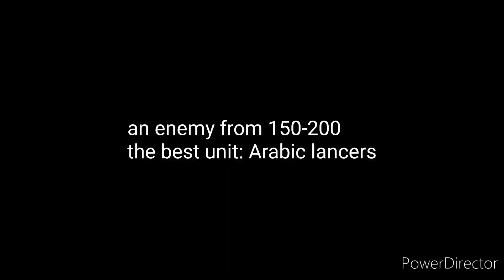Stronghold 2 Crusader battle Verox vs Szlachcic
essa